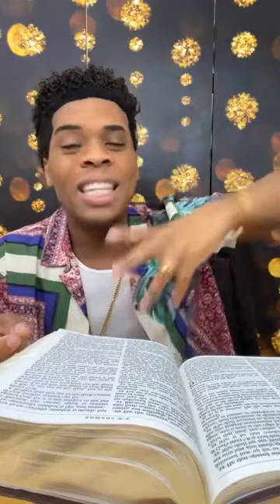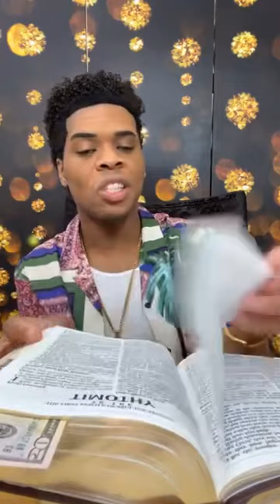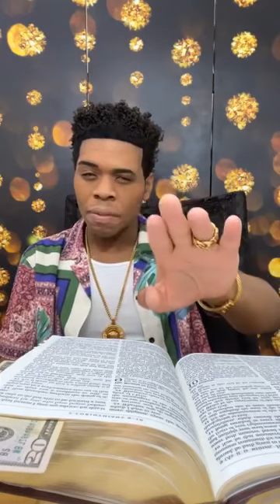Prophet Joshua Holmes - PROSPERITY ANGELS, MONEY ANGELS 🔥🔥🔥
NO MORE SOWING BY PUSHPAY***

BOOK 6 CHAPTER 20(Of KING Joshua's Teachings For The Month Of June 2022)

THE KING Covers:
Prosperity Angels, Money Angels

n at
Matthew 7:13-14
13 Enter ye in at the strait gate: for wide is the gate, and broad is the way, that leadeth to destruction, and many there be which go in thereat:

14 Because strait is the gate, and narrow is the way, which leadeth unto life, and few there be that find it.

Facebook: Prophet Joshua Holmes/Joshua Holmes
Bless You!